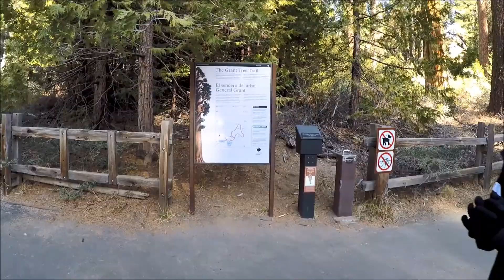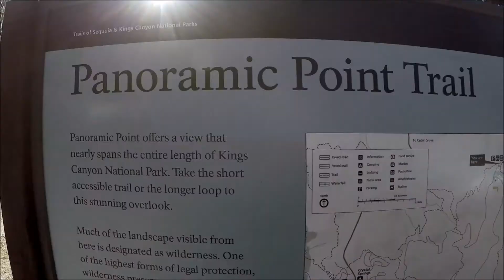Our trip to Sequoia National Park 2017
Our trip to Sequoia National Park 2017. What a beautiful day!